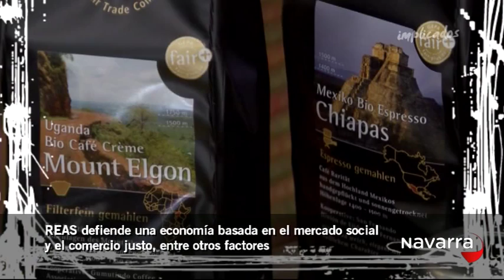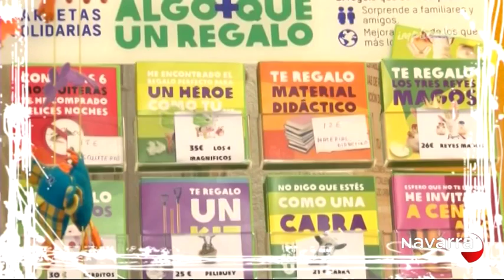Implicados 03 Octubre 2015